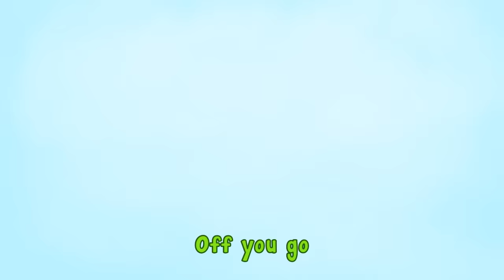[NO INSTRUMENTS] Omar & Hana | Never Give Up | Colour of Voices | Nasheed for Kids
In this song, Omar & Hana learn about the importance about perseverance. This is a special collaboration with Colour of Voices